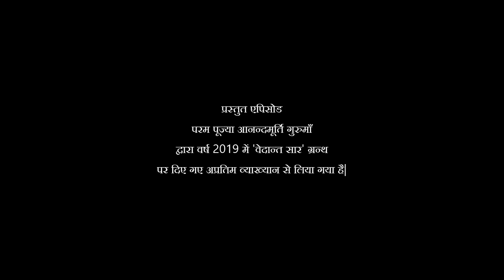वेदान्त सार: श्लोक 191 l AV Epi 1880 l Daily Satsang l 14th April 2023 l Anandmurti Gurumaa